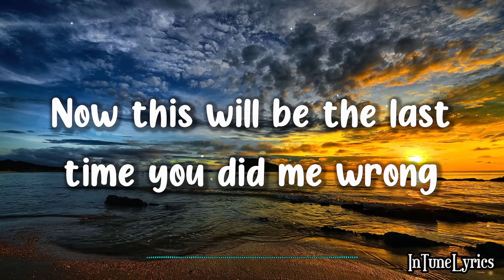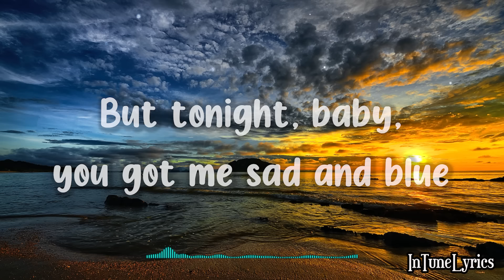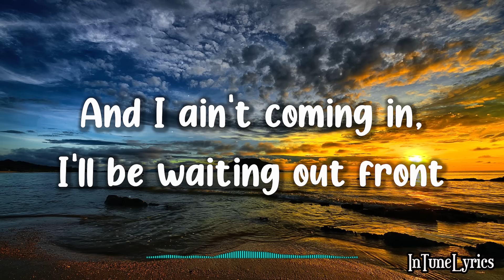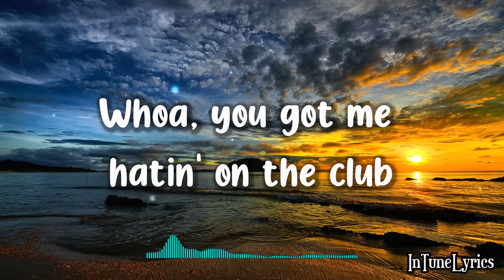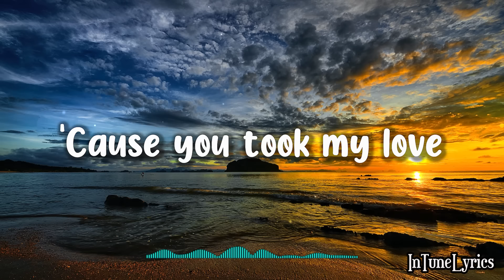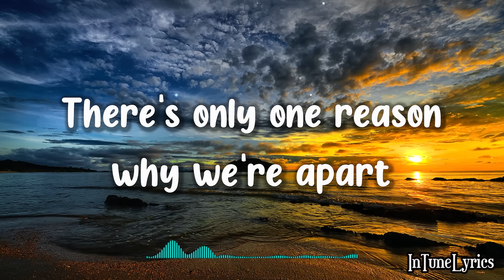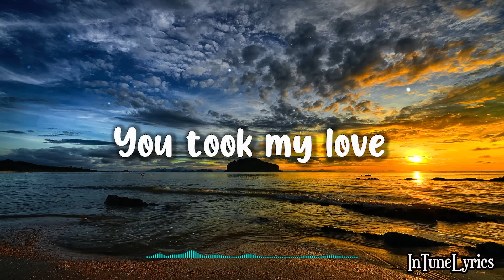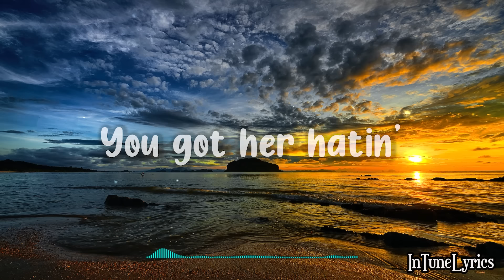Rihanna Ft. The Dream - Hatin' On the Club (Lyrics)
A lyric video of "Hatin' On the Club" by Rihanna Ft. The Dream

Lyrics:

Now to sing her latest recording
Is the beautiful, Miss Rihanna

Whoa-oh-oh
Whoa-oh-oh, oh

Now this will be the last time you did me wrong
No more laying up in your arms
No calling, saying you want me back
I'm packing my bags, what you think about that?

Stayed at home like a good girl do
But tonight, baby, you got me sad and blue
I just heard about the girl in your car, y'all kissing at the bar
Got me crying

Whoa, you got me hatin' on the club
'Cause you took my love
Oh, you took my love (oh, oh, oh, oh)
And now you got me like whoa (why-y-y-y-y?)
You got me hatin' on the club (why-y-y-y-y?)
'Cause you took my love (why-y-y-y-y?)
Why'd you have to take my love? (why-y-y-y-y?)
Whoa-oh

Oh, oh-oh-oh-oh
Oh-oh-oh-oh, oh
Oh, oh-oh-oh-oh
Oh-oh-oh-oh, oh
Oh, oh-oh-oh-oh
Oh-oh-oh-oh, oh

And you can be mad at me all you want
And I ain't coming in, I'll be waiting out front
Coming out the door with your girlfriend
You did me wrong, boy, tell me where our love went

I stayed at home like the good girls do
Got me crying

You took my love (why-y-y-y-y?)
Whoa-oh

Oh, oh-oh-oh-oh
Oh-oh-oh-oh, oh
Oh, oh-oh-oh-oh
Oh-oh-oh-oh, oh
Oh, oh-oh-oh-oh
Oh-oh-oh-oh, oh

Now this is the sound of a broken heart
There's only one reason why we're apart
She never would've made it to your car
If it wasn't for the club, I'd still have my love

But now, now we're like whoa (why-y-y-y-y?)
Oh, you took my love (why-y-y-y-y?)

You got her hatin'
Boy you got her hatin' on the..
Boy you got her hatin' on the club, club, club, club

(Fades)

Wallpaper: Photo by v2osk on Unsplash

🎧SUPPORT INTUNELYRICS🎧